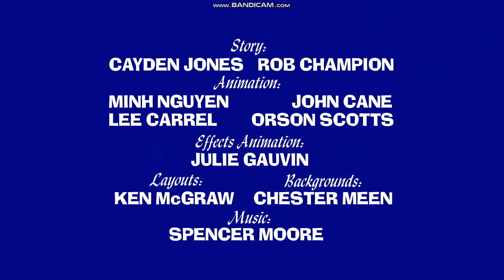Cartune Symphony: Midnight Melody (2024) - original theatrical titles